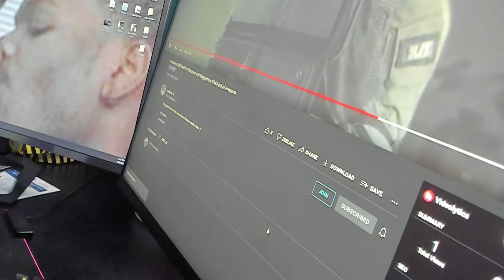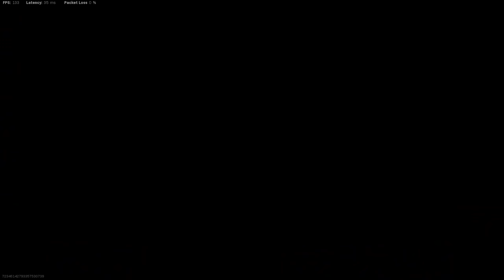Warzone, but I became Will Smith and Slapped the $#!% Out of Everyone…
Today I went into Warzone with my friends and we attempted to become Will Smith in Warzone. By slapping every human in sight who dares to defy my greatness.